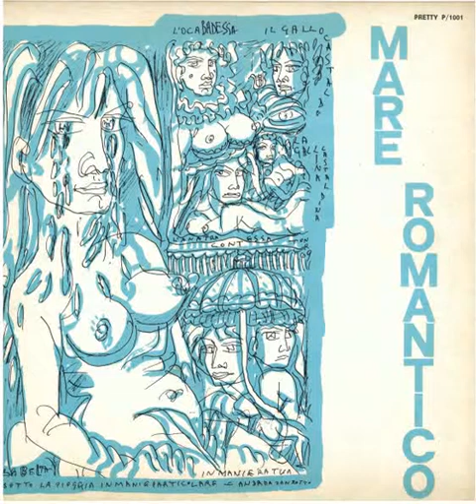Atmo / Pesci sul Fondo